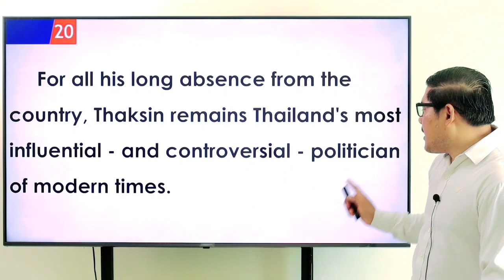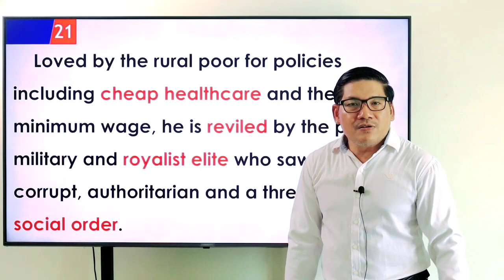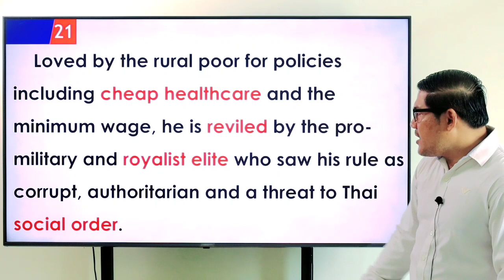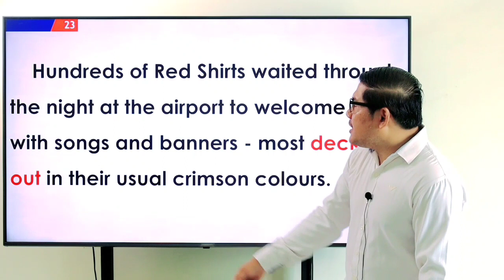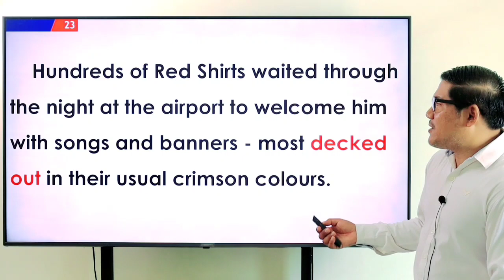Ep 332 Newspaper Translation ប្រែកាសែតអង់គ្លេសខ្មែរ | EFK Academy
Newspaper Translation : shorturl.at/aczKO
English Vocabulary : shorturl.at/bfmF1
English Phrases : shorturl.at/blwC4